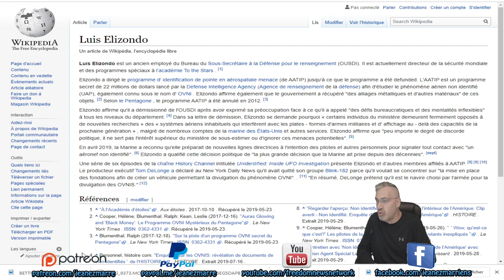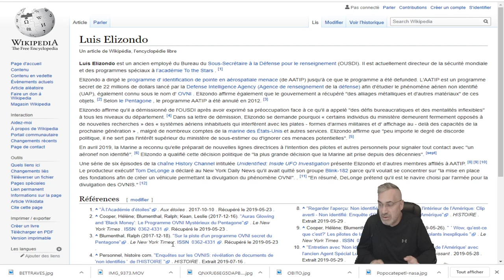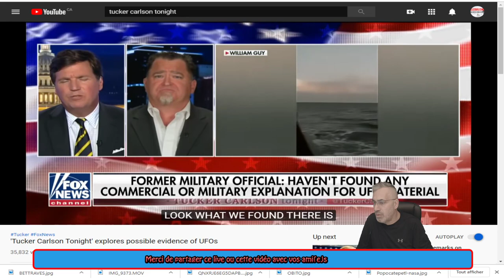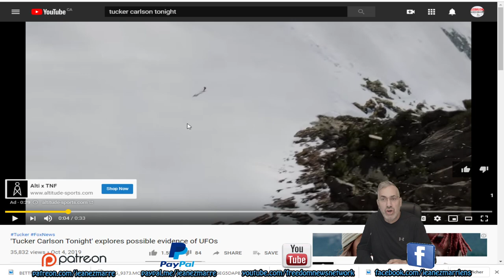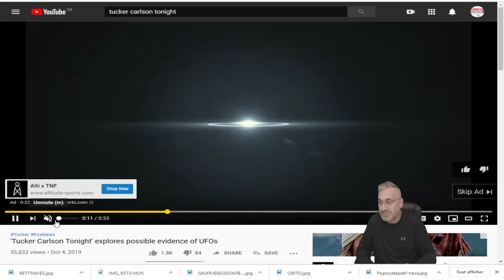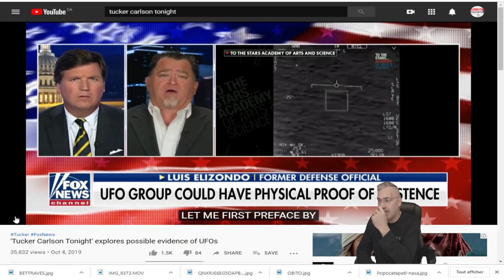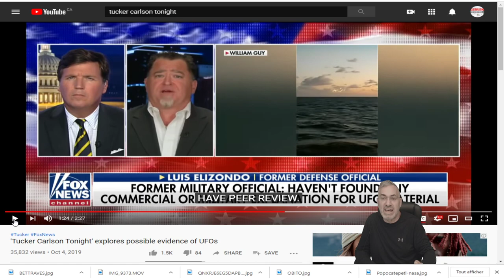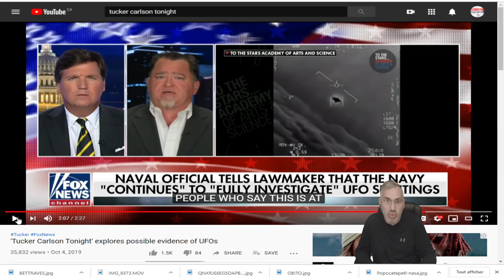EXCLUSIF; CERTAINS GROUPES D'ÉTUDES D'OVNI PRÉTENDENT AVOIR LA PREUVE MATÉRIELE DE LEUR EXISTANCES!